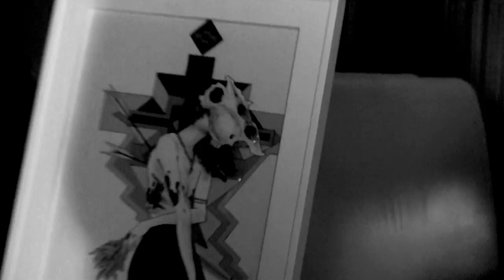Hollywood Goes Wild for The Dinah 2012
BIA Productions presents:

*the official DINAH SHORE KICK-OFF Event*

featuring:

DJs.
BIA BIA
CYNFUL
VON KISS
ANGIE VEE

HOSTS from the Cast of Showtime's the Real L Word.
FRANCINE BEPPU
WHITNEY MIXTER
RACHEL RODRIGUEZ
SARA BETTENCOURT

Art Display and Photography by
BOBBY LONDON